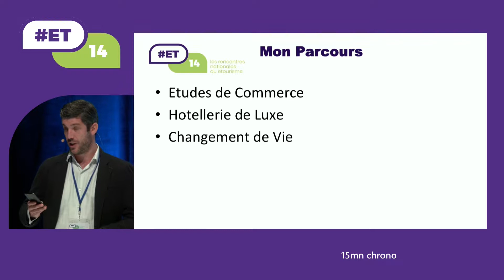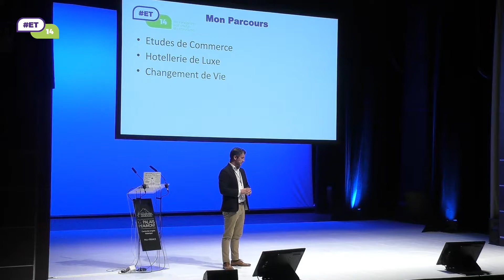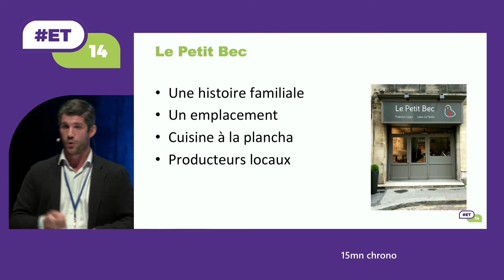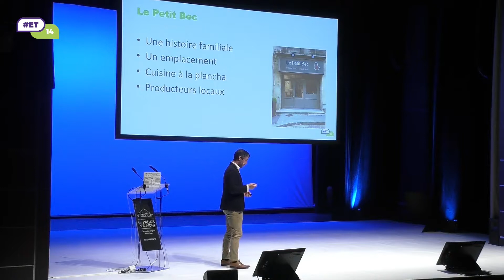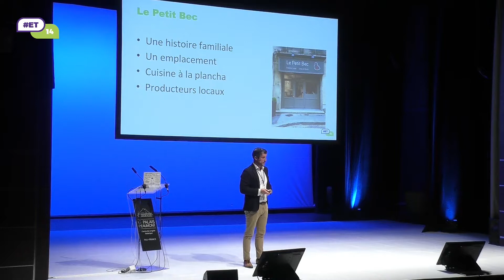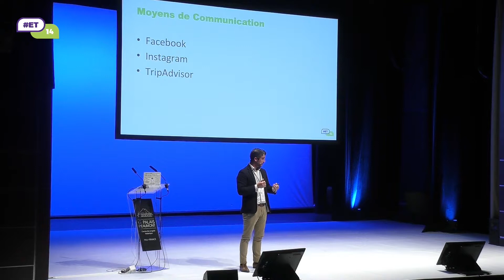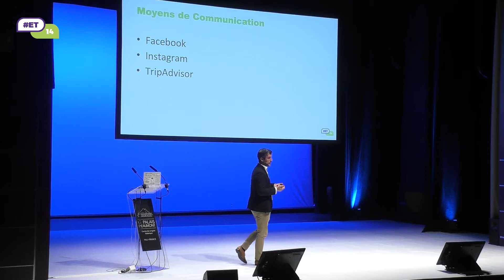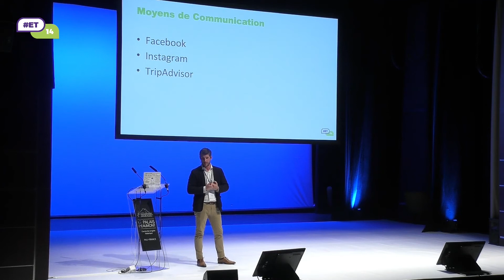15mn chrono Pierre Cosset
15mn chrono Pierre Cosset